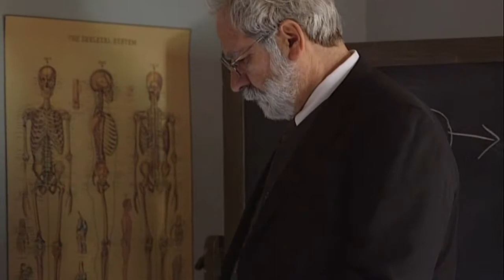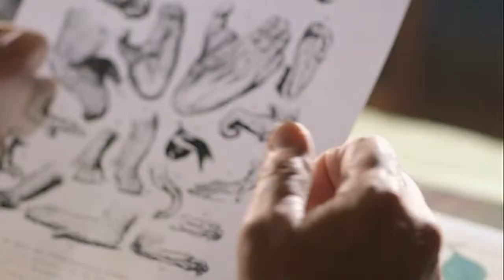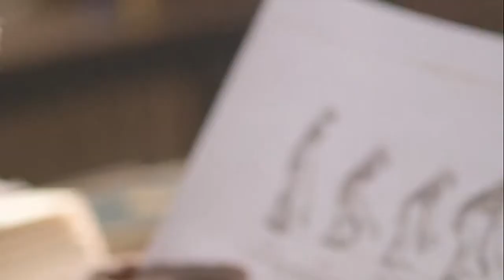Al Mottram: Mysteries at the Kremlin: Ilya Ivanov